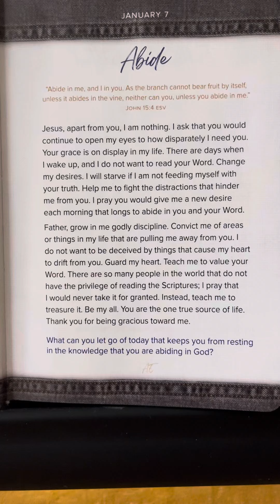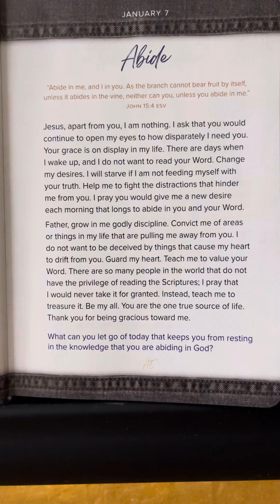January 7 - 365 Days Of Prayer For Teens